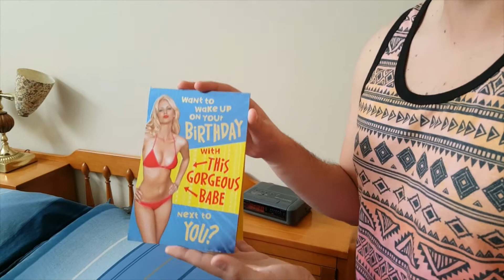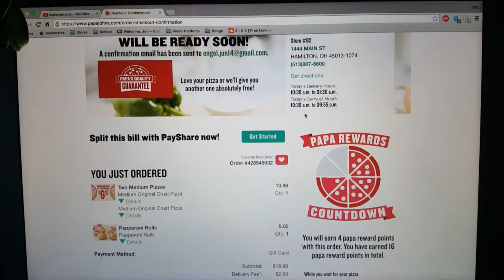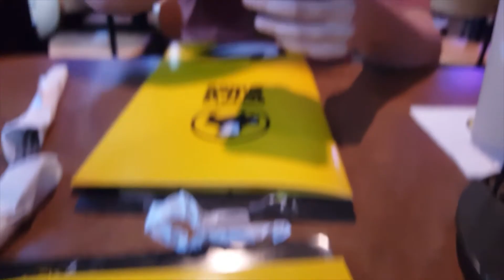Happy Days EP3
Welcome to the Happy Days Summer Vlog!
The remix was created by Jeff Kaale.